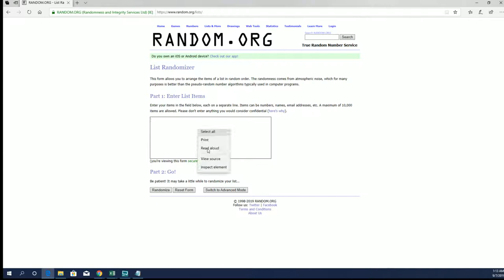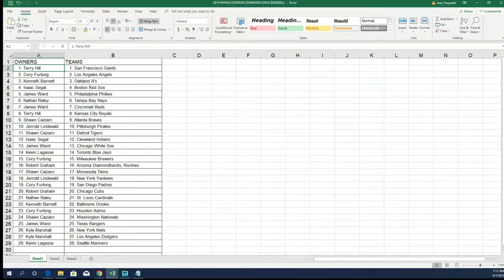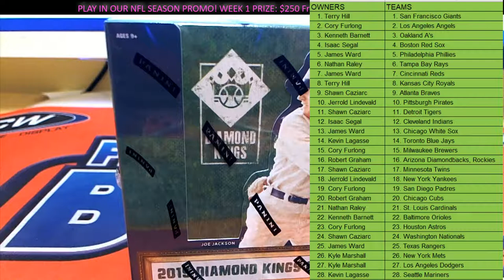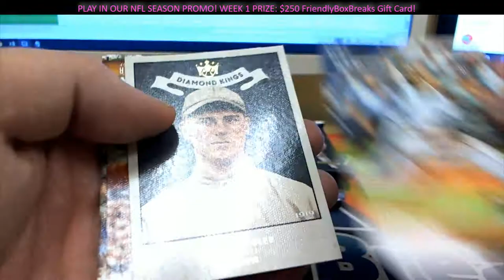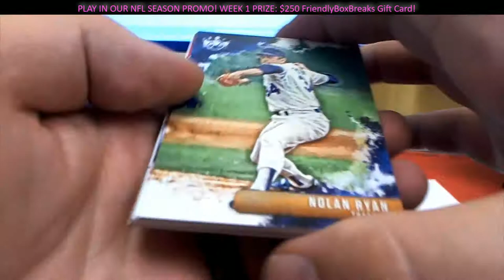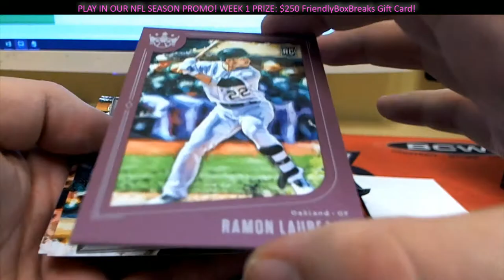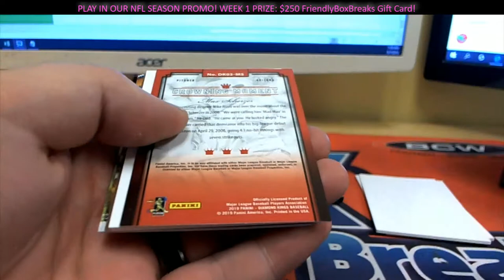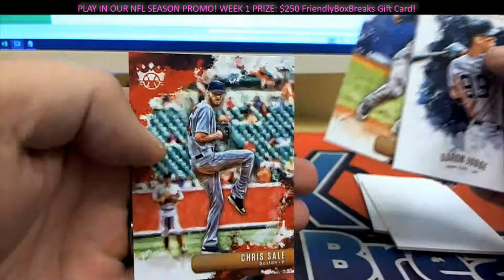2019 Panini Donruss Diamond Kings Baseball Hobby Box ID 19DKBASE747